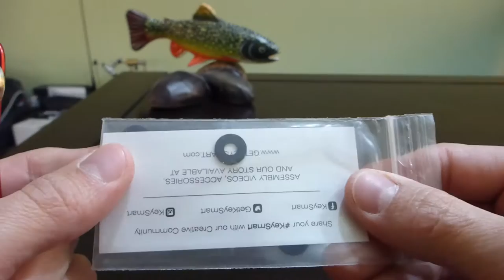Revision Key Smart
Revision del sistema organizador de llaves Key Smart

Ebay, extension
Ebay, Key Smart